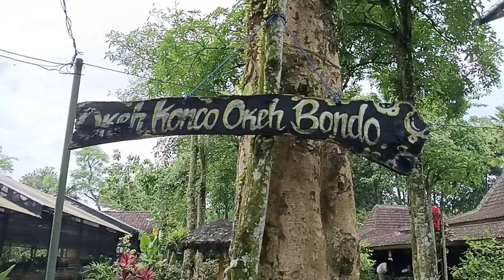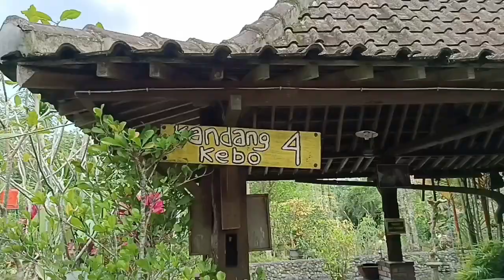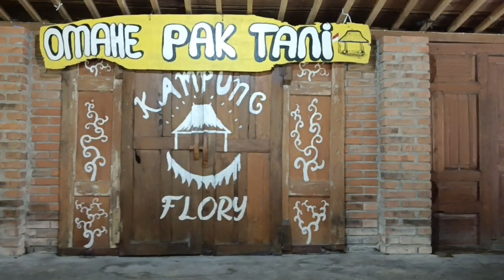HEALING BERSAMA KELUARGA BESAR DI KAMPUNG FLORY